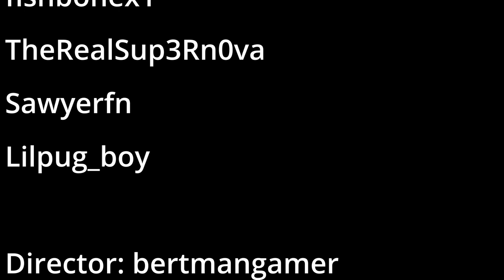Grand army of the republic trailer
Jacks GAR trailer

directed and edited by bertmangamer

made by 4427 studios